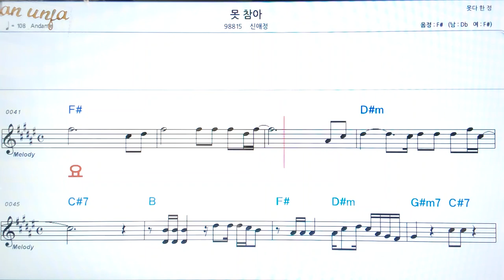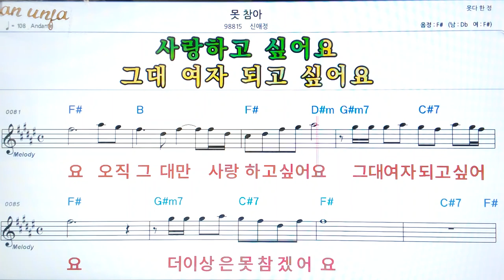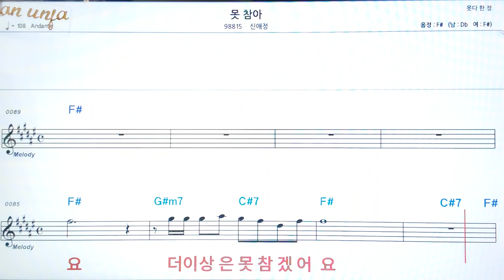못 참아/신애정👍악보, 코드,가사,Karaoke*가라오케 반주